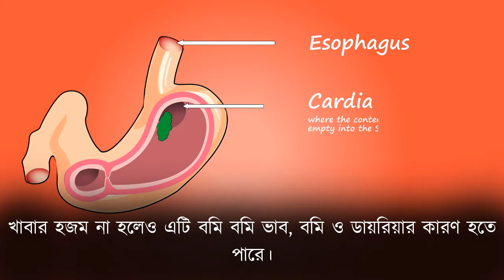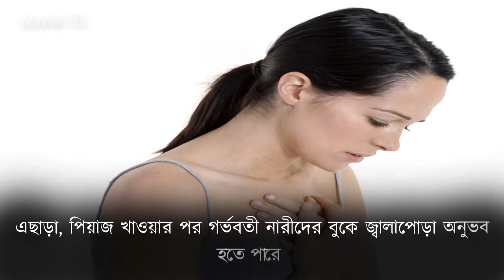পেঁয়াজ বেশি খেলে যেসব সমস্যা হতে পারে | Side Effects Of Onion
পেঁয়াজ বেশি খেলে যেসব সমস্যা হতে পারে

"পেঁয়াজ" আমাদের প্রাত্যহিক রান্নার একটি অতীব জরুরী উপাদান। সুস্বাদু খাবার তৈরিতে এর ব্যবহার অপরিহার্য| আমাদের ভারতীয় উপমহাদেশের  রান্নায় পেঁয়াজ না হলে একদমই চলে না! প্রাকৃতিক প্রতিষেধক হিসেবেও এটি বেশ জনপ্রিয়। এটিকে মিরাকল ফুড বা বিস্ময়কর খাবারও বলা হয়ে থাকে। কেননা, ডায়াবেটিস, হাঁপানি ও উচ্চ রক্তচাপ প্রতিরোধে পিয়াজ অত্যন্ত সহায়ক একটি পণ্য।

কিন্তু পেঁয়াজের এসব উপকারিতার পেঁছনে রয়েছে কিছু ক্ষতিকর দিক। এ খাবার বেশি পরিমাণে খেলে হতে পারে কিছু সমস্যা ।
দেখা যাক পেঁয়াজের ক্ষতিকর দিকগুলো কি কি ?

অ্যালার্জি: পিয়াজের প্রতি অ্যালার্জি থাকলে আপনার ত্বকে এ খাবারের ফলে চুলকানিযুক্ত লাল র‍্যাশ ওঠতে পারে এবং সেইসঙ্গে চোখে লালতা ও চুলকানি হতে পারে।

আন্ত্রিক গ্যাস: যুক্তরাষ্ট্রের ন্যাশনাল ইনস্টিটিউট অব হেলথ এ বলা হয়েছে, পিয়াজে প্রকৃতিগতভাবে ফ্রুকটোজ রয়েছে, যা কিছু লোকের ক্ষেত্রে আন্ত্রিক গ্যাসের উৎস হতে পারে। পিয়াজ সংশ্লিষ্ট গ্যাসের লক্ষণ হিসেবে পেট ফেঁপে যেতে পারে, পেটে অস্বস্তি হতে পারে, ঘনঘন বাতকর্ম হতে পারে ও মুখ থেকে দুর্গন্ধময় শ্বাস বের হতে পারে। খাবার হজম না হলেও এটি বমি বমি ভাব, বমি ও ডায়রিয়ার কারণ হতে পারে।

বুকজ্বালা: বুকজ্বালা হচ্ছে এমন একটি অবস্থা যেখানে পাকস্থলির অ্যাসিড খাদ্যনালিতে ওঠে আসে ও বুকে জ্বালাপোড়ার অনুভূতি সৃষ্টি করে।
আমেরিকান জার্নাল অব গ্যাস্ট্রো এন্টারোলজিতে প্রকাশিত একটি গবেষণা বলছে, বুকজ্বালা নেই এমন লোকেরা পিয়াজ খেলে সমস্যা হওয়ার কথা নয়, কিন্তু দীর্ঘস্থায়ী বুকজ্বালা বা গ্যাস্ট্রিক রিফ্লাক্স ডিজিজের লোকেরা পিয়াজ খেলে উপসর্গের মাত্রা বৃদ্ধি পেতে পারে।
এছাড়া, পিয়াজ খাওয়ার পর গর্ভবতী নারীদের বুকে জ্বালাপোড়া অনুভব হতে পারে।

তাই যারা পিয়াজ খাওয়ার পর বুকে অস্বস্তি অনুভব করেন তাদের পিয়াজের ব্যবহার সীমিত করা উচিত।
সিবি